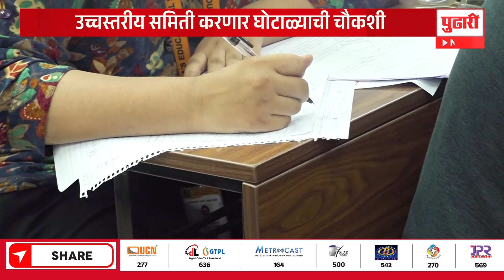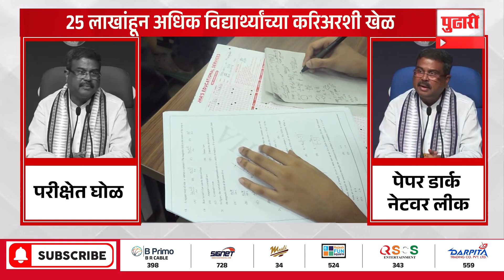Pudhari News |Neet आणि UGC Net परीक्षेत अनेक गोंधळ, विद्यार्थ्यांच्या भविष्याशी खेळ